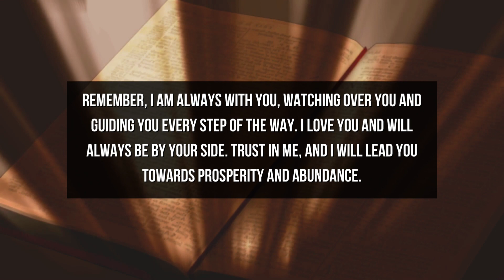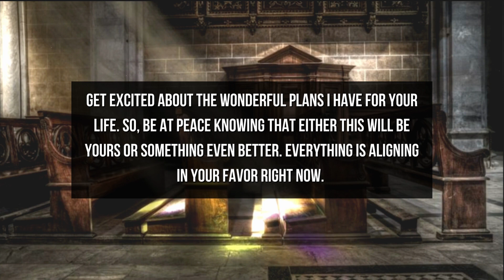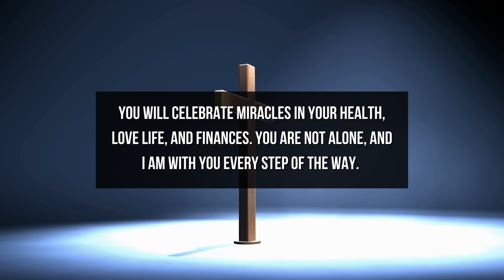God Message Today | God Wants You To Open This Gift Immediately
This Video Includes All These Searches  👇
1. God Message
2. God's message
3. God's message for me
4. God's message for you
5. God's Message Today
6.  Message from god
7. Bible message
8. God's Message for me today
9. inspiration of god
10. Jesus says
11. Jesus quotes
12. god quotes
13. Christian Motivation
14. Jesus message
15. Christian inspiration
16. word of god
17. God says
18. God's Message For You Today